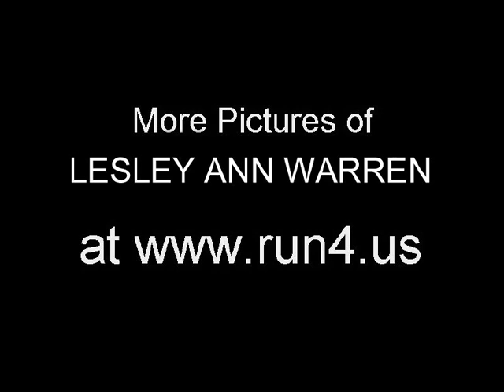Lesley Ann Warren - her finest performance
Lesley Ann Warren tour de force role opposite Ben Gazzara playing a girl who's just learned that she has a terminal illness.